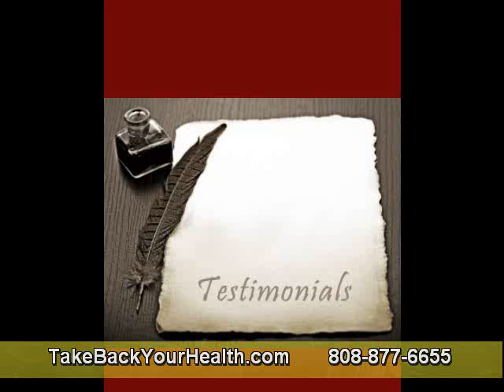Why Take Systemic Enzymes? Part 1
Digestive Enzymes vs. Systemic Enzymes
Digestive enzymes conduct their actions in the stomach to digest food while systemic enzymes are enterically coated to prevent contact with the stomach acid. This way they pass through the stomach into the intestines where they are absorbed by the body.
The primary function of systemic enzymes
Systemic enzymes fight inflammation, fibrosis (scar tissue), and viruses; modulate the immune system; and cleanse the blood.

Systemic Enzyme Ingredients
Proteolytic Enzyme (Protease)
The term "proteolytic" refers to all enzymes that digest protein. Other classes of enzymes include Amylase, a digestive enzyme that breaks down carbohydrates, and Lipase, a digestive enzyme that breaks down fat during the digestive process. Each of these help in the digestion of food, which in turn helps with absorption of those essential nutrients in the diet. In the body, proteolytic digestive enzymes are produced in the pancreas, but supplemental forms of enzymes may come from fngal or bacterial sources, extraction from the pancreas of livestock animals (trypsin/chymotrypsin) or extraction from plants (such as papain from the papaya and Bromelain from pineapples). The primary uses of proteolytic enzymes in dietary supplements are used as digestive enzymes, anti-inflammatory agents, and pain relievers.